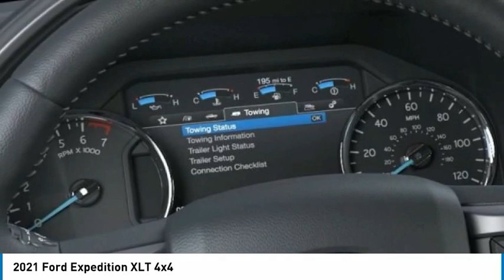2021 Ford Expedition North Hollywood,Los Angeles,San Fernando Valley,Glendale,Burbank G10133T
2021 Ford Expedition XLT 4x4

5500 Lankershim Blvd.

SUNRISE FORD NORTH HOLLYWOOD, PROUDLY SERVING NORTH HOLLYWOOD, LOS ANGELES, SAN FERNANDO VALLEY, GLENDALE, BURBANK, AND SURROUNDING CALIFORNIA LOCATIONS THIS AGATE BLACK 2021 Ford EXPEDITION IS EQUIPPED WITH A V6 Cylinder Engine, AUTOMATIC TRANSMISSION, AND RECEIVES AN ESTIMATED 17 City/22 Hwy MPG. NORTH HOLLYWOOD CALIFORNIA 91601. Black 2021 Ford Expedition XLT 4WD 10-Speed Automatic EcoBoost 3.5L V6 GTDi DOHC 24V Twin Turbocharged 4WD. Recent Arrival!